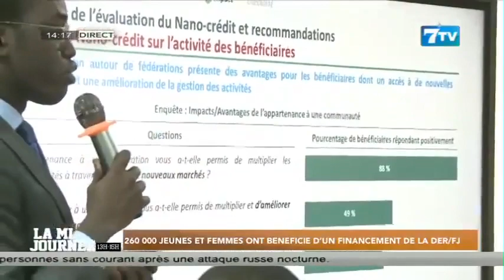260 000 Jeunes et femmes ont bénéficie d’un financement de la DER:FJ